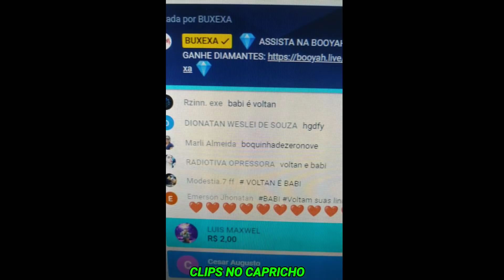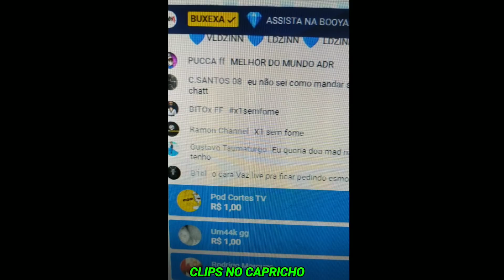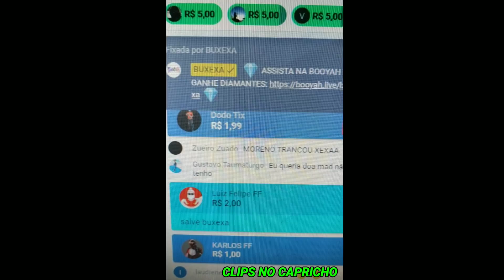O QUE NINGUÉM MOSTROU | CASO BUXEXA